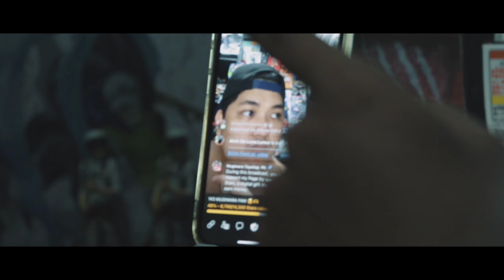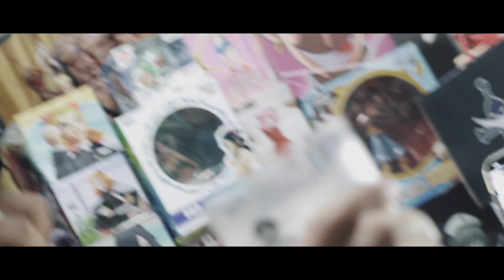MUGIWARA TOYSHOP PH MV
MUGIWARA TOYSHOP PH FAM
MUSIC AND VIDEO BY TITUS JIM